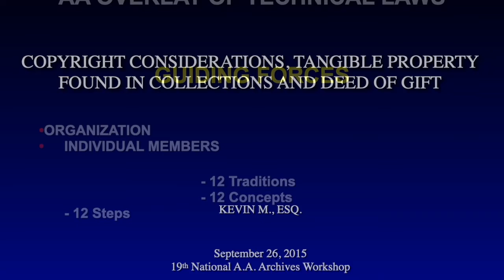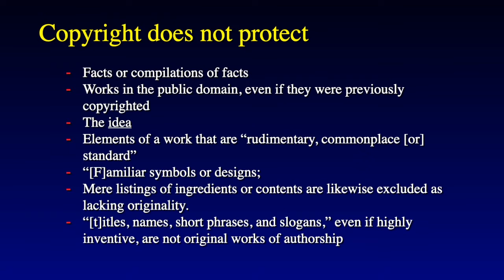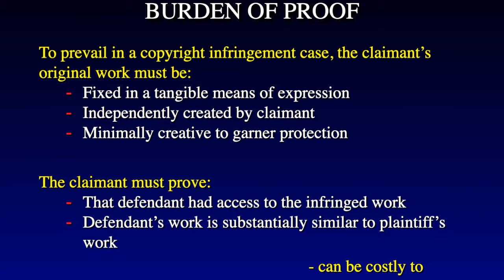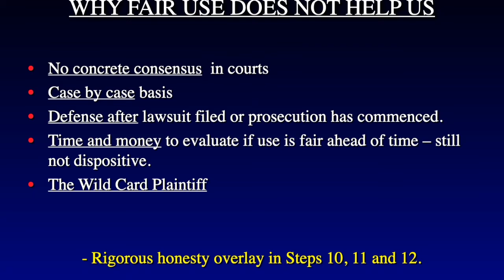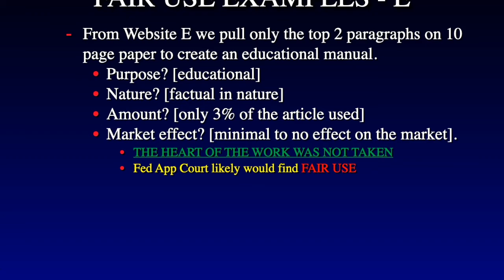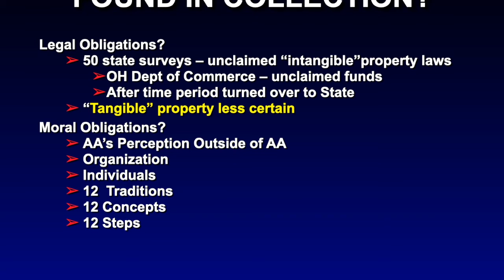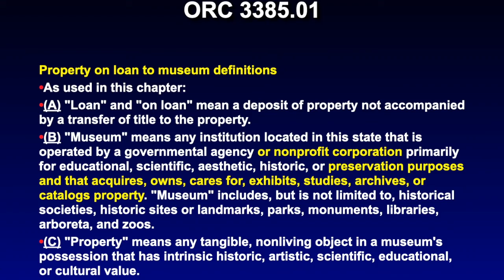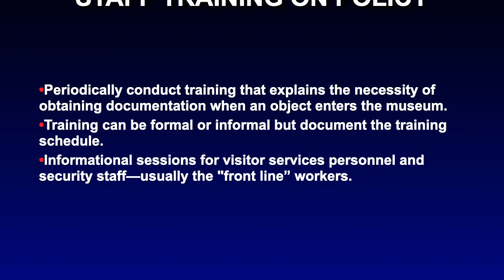Copyright Tangible Property Deed of Gift - NAAAW 2015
Attorney and A.A. member Kevin M. shares his understanding of copyright and tangible property law and the importance of obtaining a Deed of Gift for archival donations. From the 19th National A.A. Archives Workshop in 2015 in Independence, Ohio.